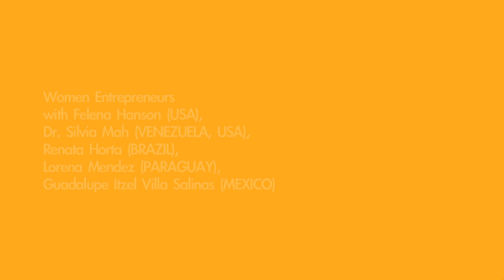Women Entrepreneurs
Women Entrepreneurs with Felena Hanson (USA), Dr. Silvia Mah (VENEZUELA, USA), Renata Horta (BRAZIL), Lorena Mendez (PARAGUAY), Guadalupe Itzel Villa Salinas (MEXICO)